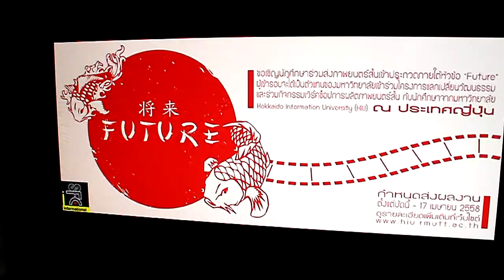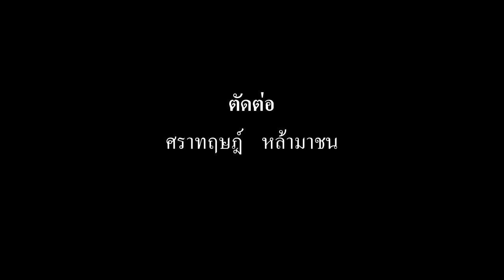FUTURE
This is my Short-Film, use for lerning in study class.